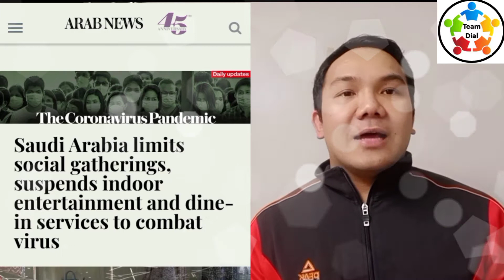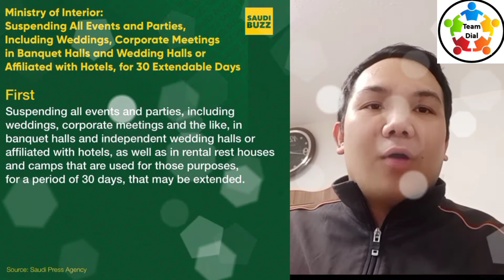Kumakalat na Balita sa Saudi Arabia: Latest Announcement at Breaking News